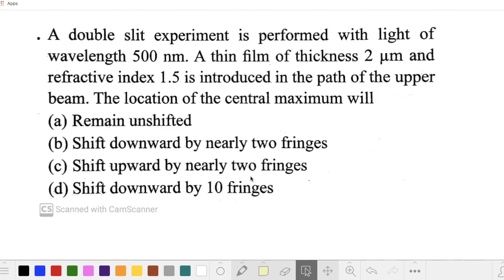OPTICAL PATH | Wave Optics | Path Difference | Young's Double Slit Experiment | NEET | IIT | Tamil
In this video, I am going to discuss Optical path, Path difference, and its effect on Young's Double Slit Experiment in Wave Optics. Examples are solved to have good command on this topic.

This video will be very useful for students preparing for NEET, IIT-JEE and 12th board exams.

If you have any doubts please comment and I will reply to clear your doubts